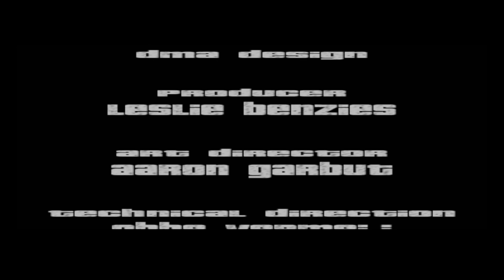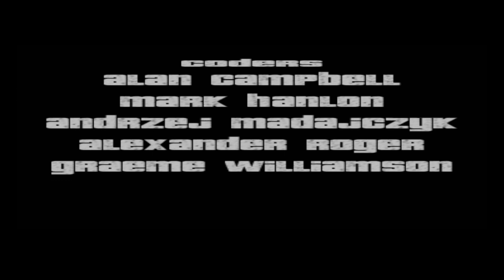Grand Theft Auto 3 Final Mission - The Exchange